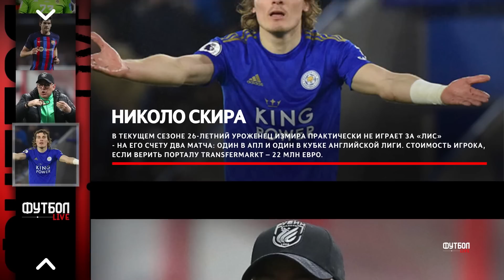ФАТИ НА ПРОДАЖЕ | НЕЙМАРА ЖДУТ В ЧЕЛСИ | СВЕЖИЕ ТРАНСФЕРНЫЕ СЛУХИ 2022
00:00 👉 Превью
00:19 📢 SHORTS NEWS:
👉 «Атлетико» и Сёюнджю согласовали контракт
👉 Новое руководство «Рубина» интересуется Бердыевым
👉 Эмери хочет избавиться от Мартинеса
👉 У голкипера Аргентины есть трансферное «соглашение» с «Вилладжерами»
👉 «РБ Лейпциг» намерен заработать на продаже Гвардиола
👉 «Ньюкасл» предложит новый контракт Гимараэсу
👉 «Милан» нацелился на защитника «Челси»
👉 Крооса обвинили в провале сборной Германии

📢 НОВОСТИ 📃:
04:44 👉 Райс не покинет «Вест Хэм» в январе, но продажа наверняка состоится летом
05:23 👉 Канте может остаться в «Челси»
​06:08 👉 «Барселона» приняла решение по будущему Фати
06:46 👉 «МЮ» и «Арсенал» – главные фавориты на Феликса
07:23 👉 «Вулверхэмптон» нацелился на полузащитника «Реала»
08:11 👉 Английский топ-клуб хочет купить Неймара

Next Level - Freestyle Trap Beat Free Rap Hip Hop Instrumental 2018